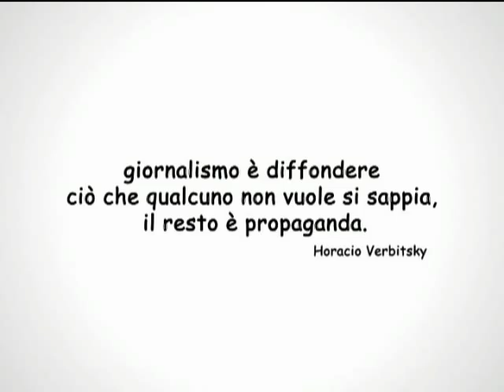Horace Andy - Live at Rototom Sunsplash 2009